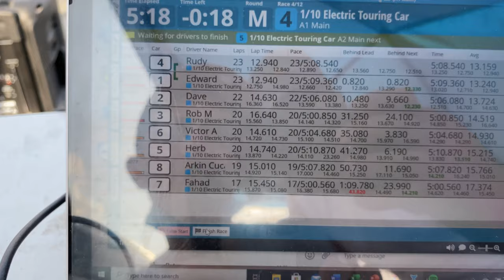Touring 1/10 A Main Race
Yokomo BD10 BD08 BD07 Xray Hpi Sprint and more
race held on 20/11/2020 @ Mushrif Park Dubai